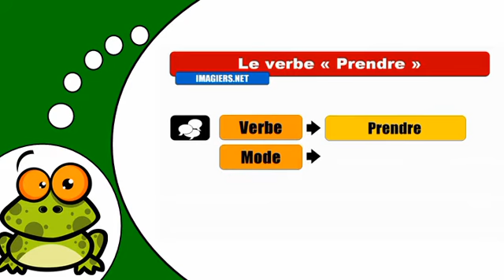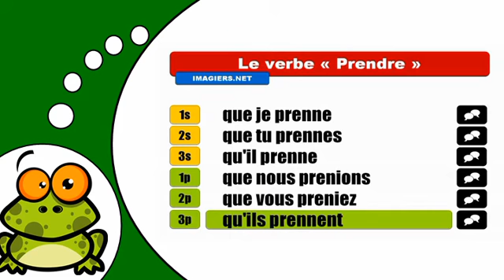J'apprends la conjugaison # Prendre = Subjonctif Présent